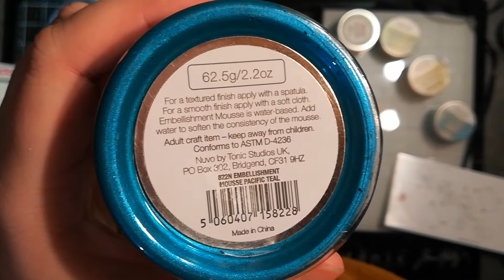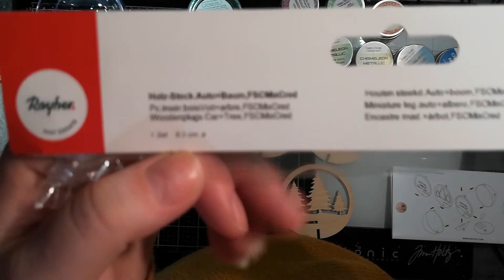créer une boule à neige avec le kit rayher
bonjour, vous pouvez retrouver les image et les tutoriels papiers sur mon intagram: amandinescraploisirscreatifs